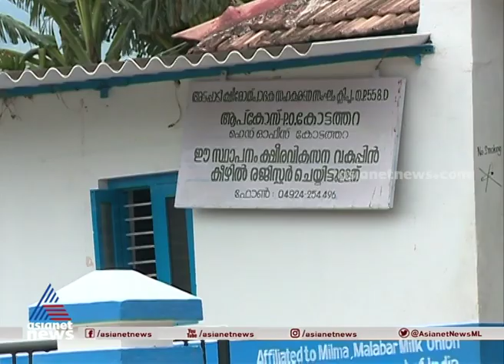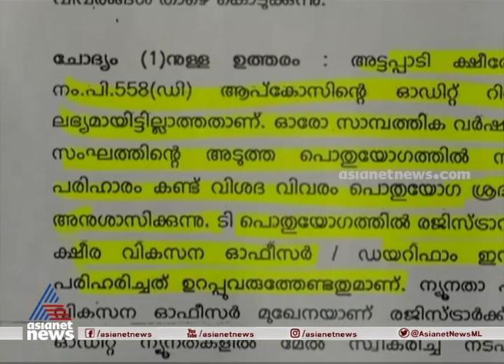ആദിവാസിയായ വനിത ക്ഷീരവികസന ഓഫീസർക്ക് ശമ്പളം കിട്ടിയിട്ട് മൂന്നുമാസം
അട്ടപ്പാടിയിൽ നിന്ന് സ്ഥലം  മാറ്റപ്പട്ട ആദിവാസിയായ വനിത ക്ഷീരവികസന ഓഫീസർക്ക് ശമ്പളം കിട്ടിയിട്ട് മൂന്നുമാസം. ക്ഷീര വികസന വകുപ്പിലെ ക്രമക്കേടുകൾക്കെതിരെ നിന്നതിനുളള പ്രതികാര നടപടികളുടെ ഭാഗമായാണിതെന്നാണ് ഉദ്യോഗസ്ഥയുടെ പ്രതികരണം. എന്നാൽ ഹാജർ പട്ടികയിലെ പൊരുത്തക്കേടുകൾ കൊണ്ടാണ് ശമ്പളം തടഞ്ഞുവച്ചിരിക്കുന്നതെന്നും ഇതുടൻ പരിഹരിക്കുമെന്നും ക്ഷീരവികസന വകുപ്പ് ഡെപ്യൂട്ടി ഡയറക്ടർ അറിയിച്ചു